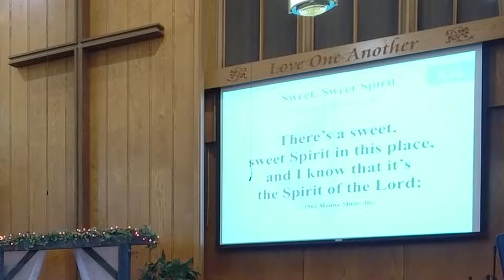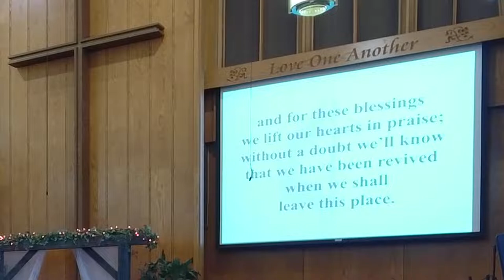Traditional 10 16 22